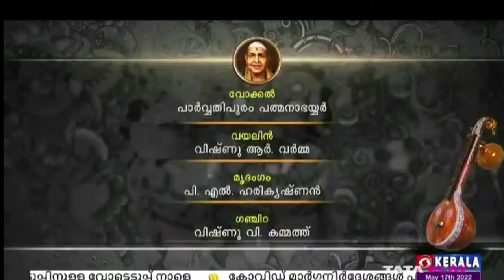Parvathipuram Padmanabha Iyer Chembai Sangeetholsavam 2021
DD Kerala - 17-May-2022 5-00 am - Chembai Sangeetholsavam 2021
Please view it in full screen.
TVG-Sangeethapriya.